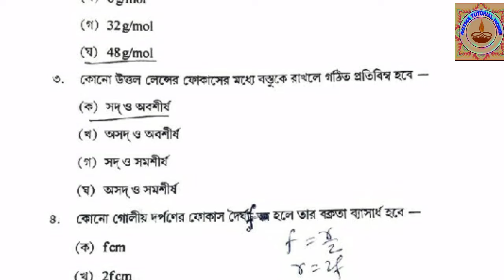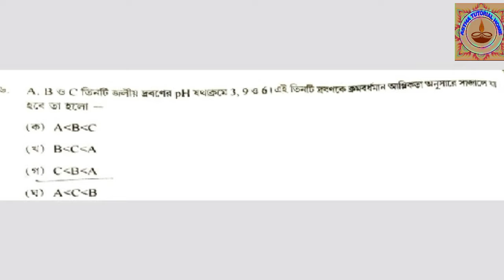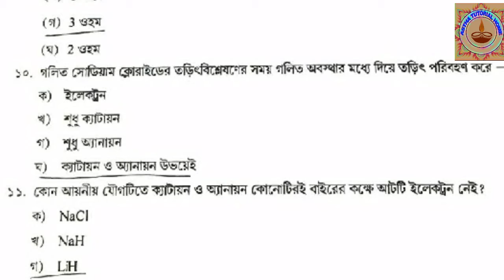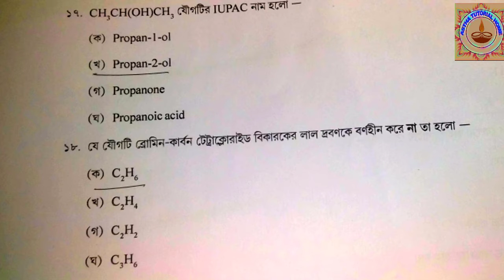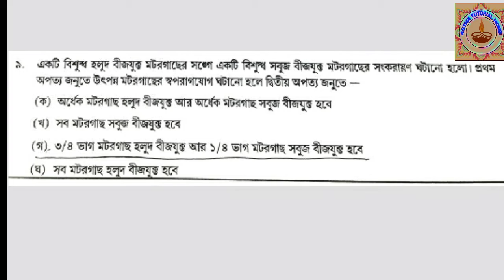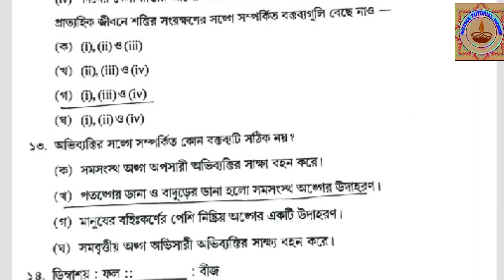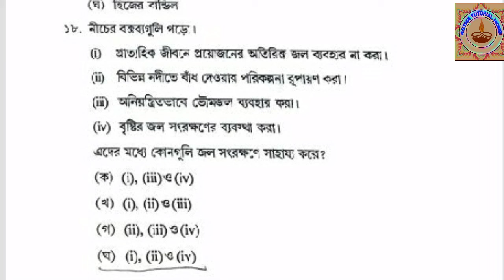CLASS--X//MODEL ACTIVITY TASK//PHYSICAL AND LIFE SCIENCE/OCTOBER M.C.Q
এই ক্লাসটি ছাত্র ছাত্রীদের খুব উপকারে আসবে।

2 NUMBER ANSWER SHEET

CLASS-8/ CLASS-10 October m.c.q.